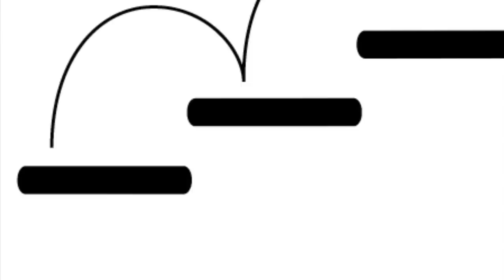Dishonored - Anteprima (HD)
A cura di Pierpaolo Greco.
La Videoanteprima analizza il gioco con l'ausilio di numerose sequenze di gameplay inedite giocate dal vivo e registrate in presa diretta.